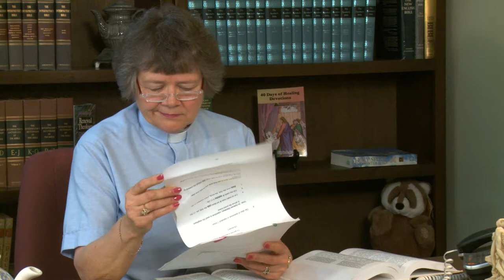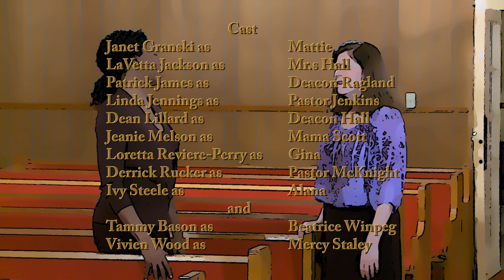NBTT Episode 5 - Part 1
A faith-based comedy drama about a black church and a white church that come together. Written, directed, and produced by Tom and Linda Jennings at Heaven Road Studio, Senoia, GA.